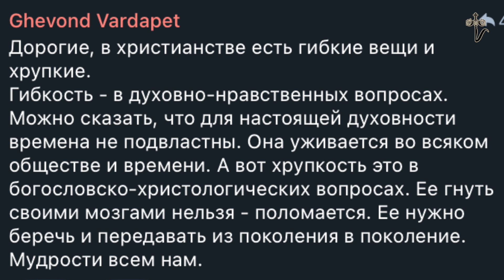ФАРИСЕЙСКАЯ ПРАВЕДНОСТЬ У ХРИСТИАН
"Ибо, говорю вам, если праведность ваша не превзойдёт праведности книжников и фарисеев, то вы не войдёте в Царство Небесное".

В чем заключалась праведность фарисеев? Может ли у христианина быть такая праведность? Как определить, что какая праведность у христианина?
Что значит быть чистым сердцем?